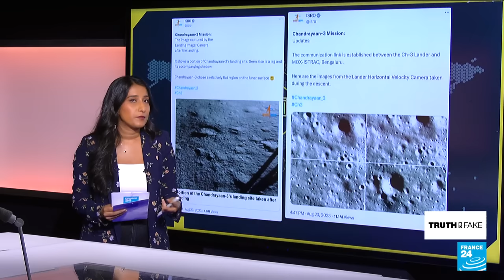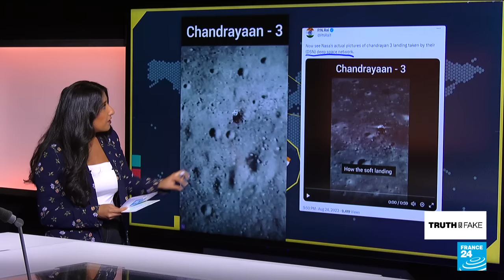India's Chandrayaan-3 lunar mission: Fake news takes flight alongside spacecraft • FRANCE 24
Although India made history with its Chandrayaan-3 lunar mission, becoming the first country to achieve a soft landing on the Moon's unexplored South Pole, it wasn't the only thing to take off. A surge of misinformation surrounding the mission has also surged since the initial landing, with false imagery circulating across the internet. Vedika Bahl gives us a roundup in this edition of Truth or Fake.